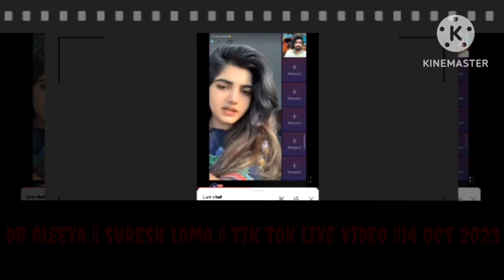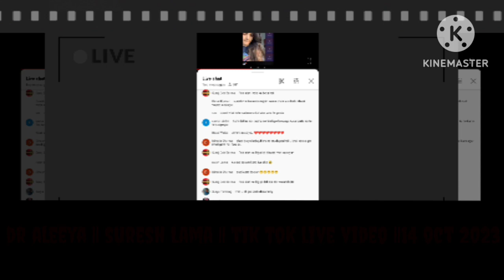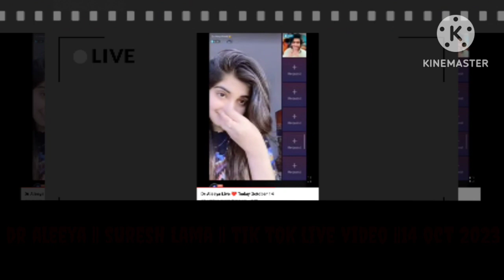After break up💔😭😭 dr aleeya come to tik tok live|| with intajer | suresh Lama sad moment 14 oct 2023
my vidoes

your queries.
suresh Lama tik tok live
suresh Lama tik tok live song
suresh Lama tik tok live video
suresh Lama gf Pakistani
suresh Lama vs Dr aleeya
Dr aleeya Shoaib vs suresh Lama tik tok live